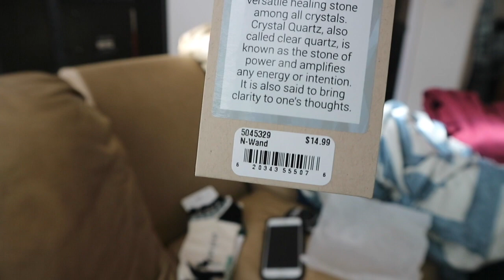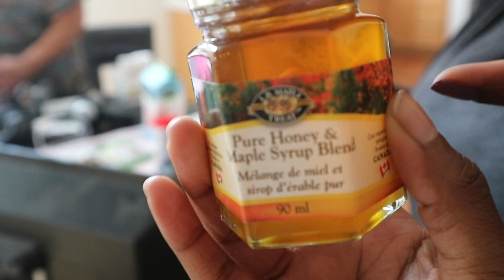Back to Cali( Happily Ever Herod) My cousin got married !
Weekend trip back home to cali